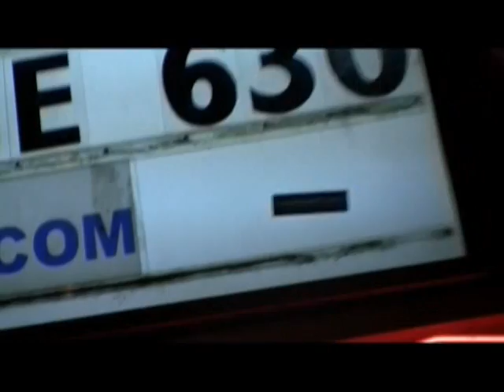Strike Orange "Consequence of Desire" Reunion Show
Strike Orange playing at the Rialto Theatre in Lancaster, NH on 5/19/11.